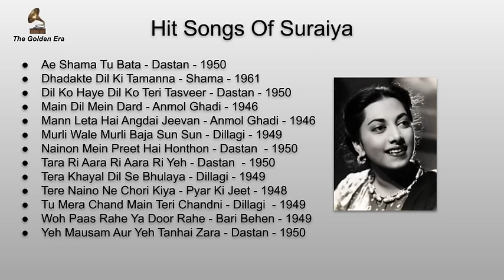Best Songs Of Suraiya | Suraiya Evergreen Hit Songs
Suraiya Jamal Sheikh (15 June 1929 – 31 January 2004), popularly known by the mononym Suraiya, was a popular actress and playback singer in India's Hindi-language films. She was active from 1936 to 1963, and was the most celebrated actress between the mid- to late 1940s.

In a career spanning from 1936 to 1963, Suraiya acted in 67 films and sang 338 songs. This album consists only some of his most popular songs of Suraiya from The Golden Era period.

All Right to above Movie Label & No Copyrights Infringement intended.

We are not earning any money with this content. Their respective content Owner will get all the earnings of this content.

evergreen songs